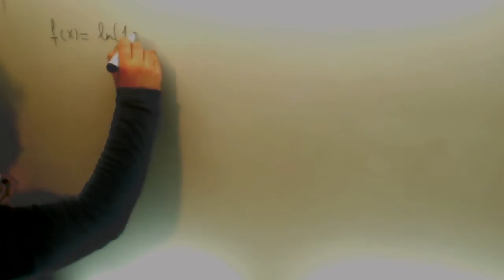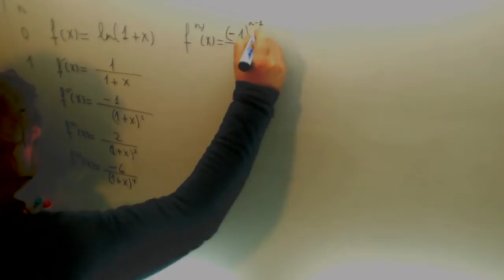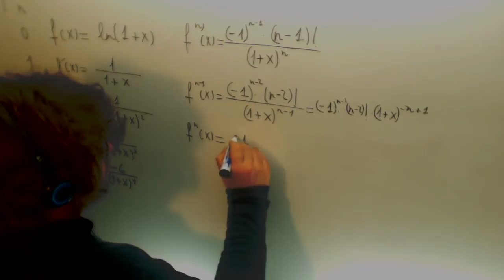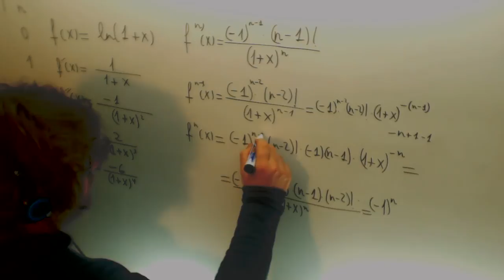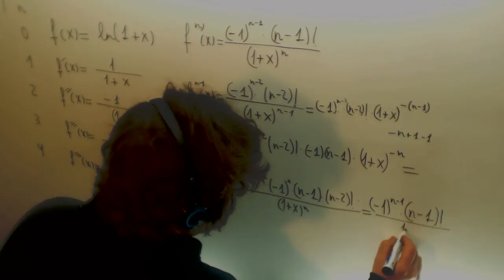Derivada enesima por induccion Matematicas II 2º Bachillerato Academia Usero Estepona